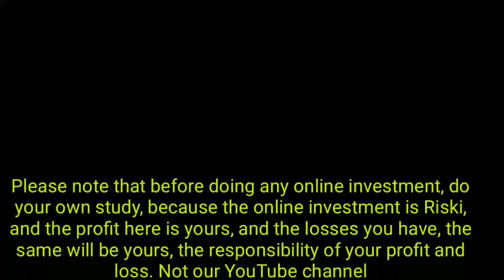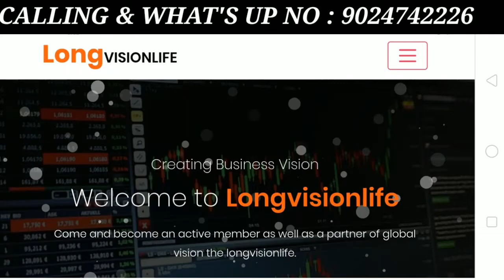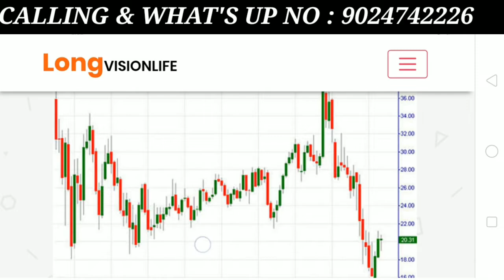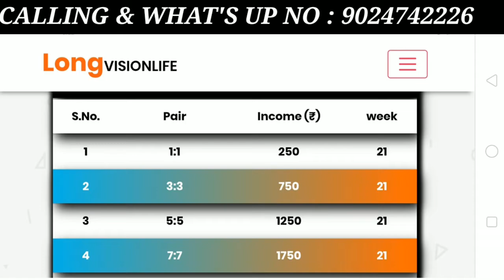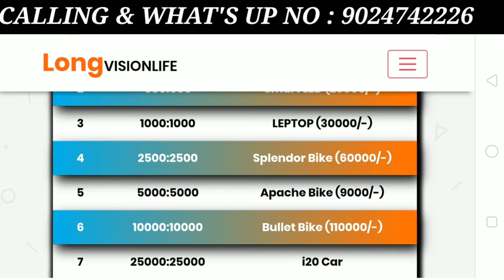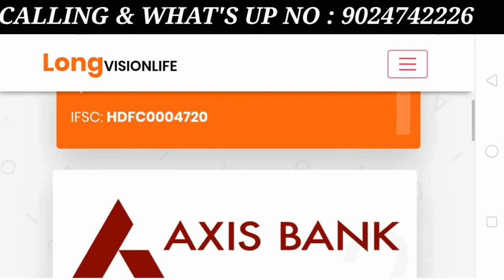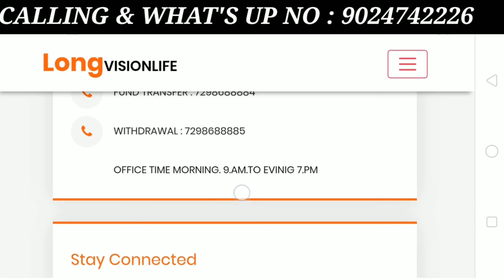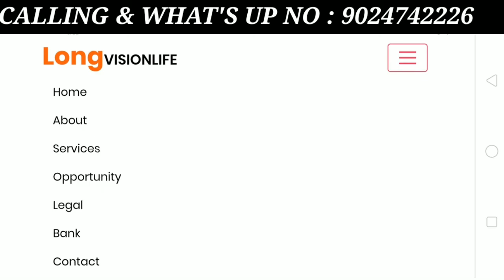New mlm plan launched,long vision life full plan,new single leg plan 2019,royalty & binary base plan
JOINING LINK POSITION RIGHT SIDE

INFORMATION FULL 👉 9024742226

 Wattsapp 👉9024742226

Dosto Namaskar

techno_jeet me apka Hardik Swagat hai ...

Our Community Group for updates

new mlm
plan 2019
Mlm Review
Online kamao
Business opportunity
2019 Best mlm plan
Online earning
Best single leg 2019
Jay2cr
Helping plan

Thanks 🙏🙏